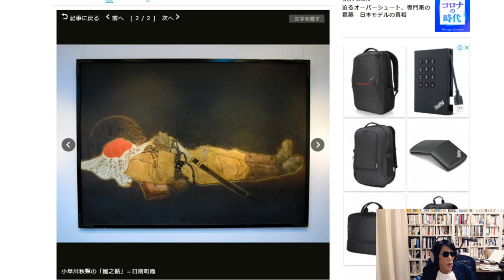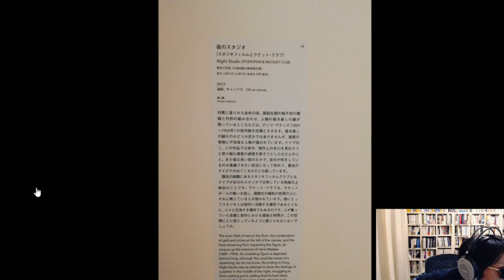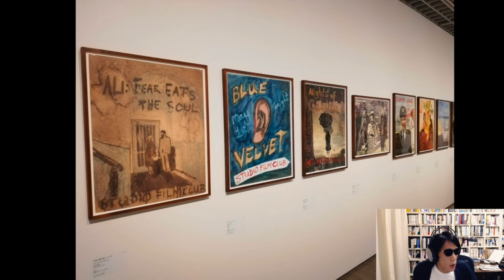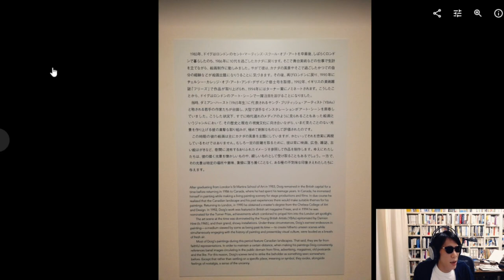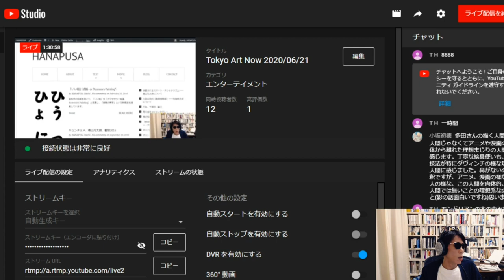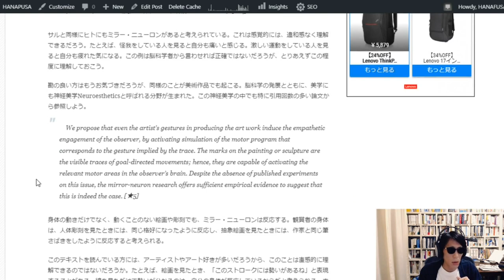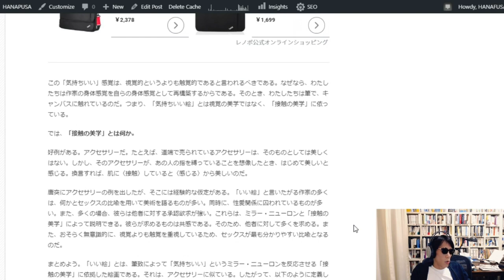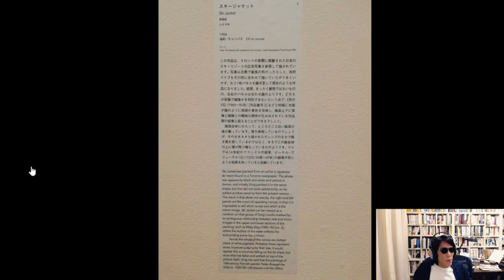ピーター・ドイグ Peter Doig 展（東京国立近代美術館）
2020年2月26日（水）ー10月11日（日）